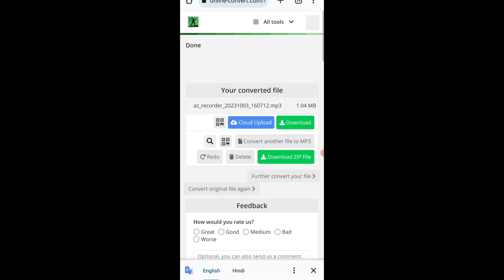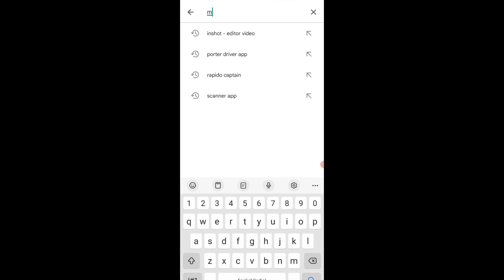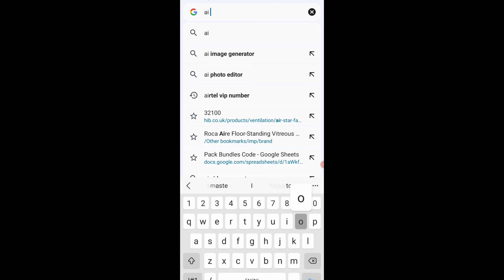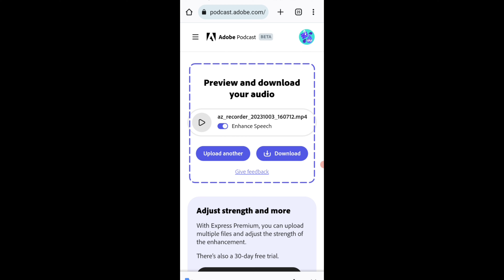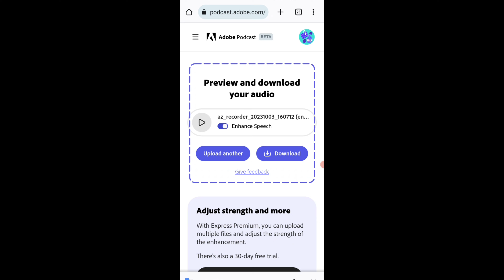video se background noise kaise remove kare ?